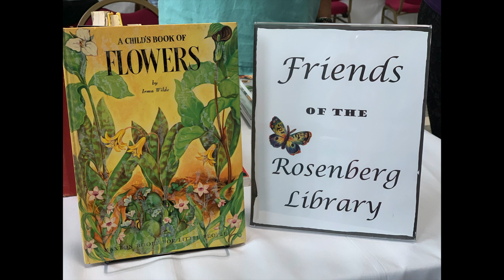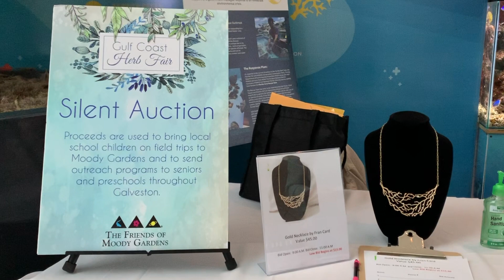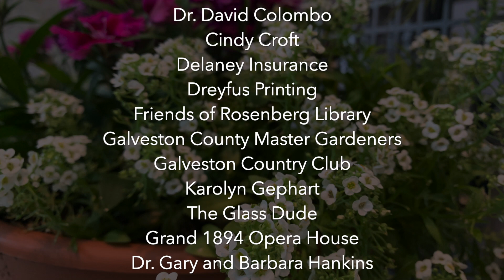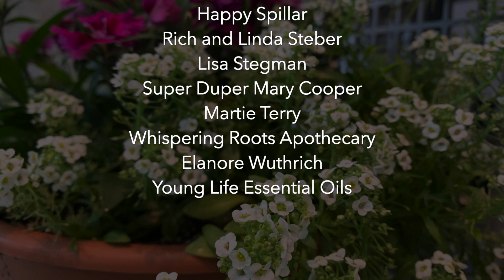March 04 Event